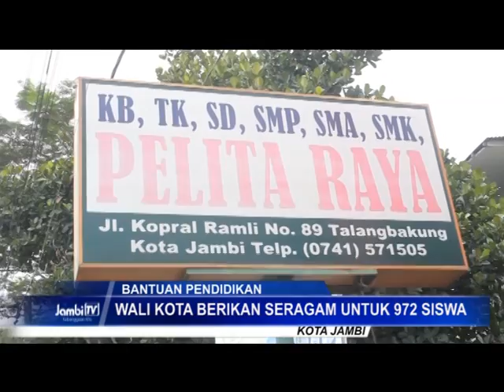WALIKOTA FASHA BERIKAN SERAGAM UNTUK 972 SISWA SWASTA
WALI KOTA JAMBI SYARIF FASHA MEMBERIKAN BANTUAN SERAGAM DAN PERALATAN SEKOLAH UNTUK RATUSAN SISWA,  FASHA BERTEKAD AKAN TERUS MEMPERHATIKAN PENDIDIKAN DI INSTANSI SWASTA.